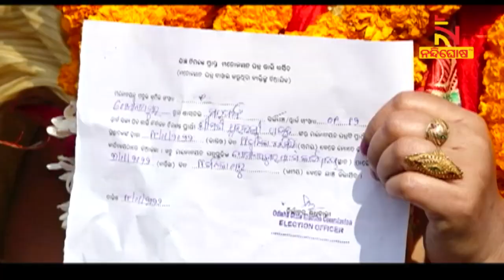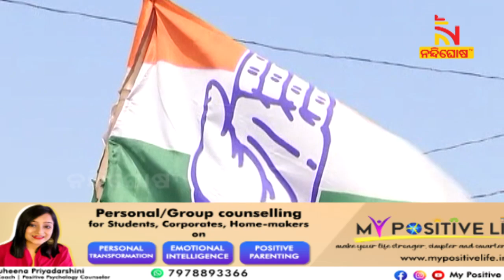Digital Campaign In Full Swing For Panchayat Elections In Puri | Nandighosha TV